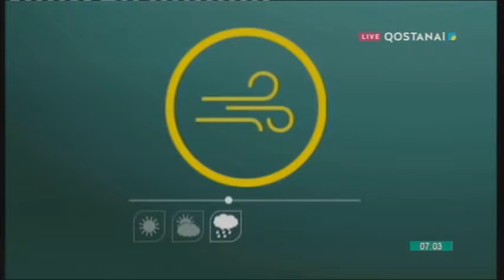Тобыл таңы (05 11 19)